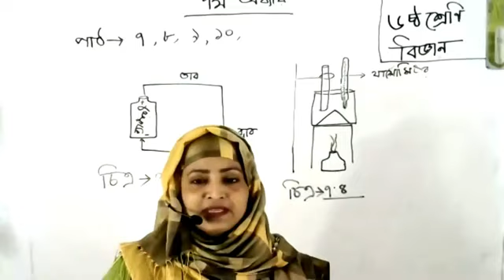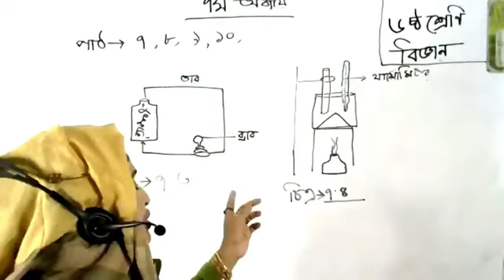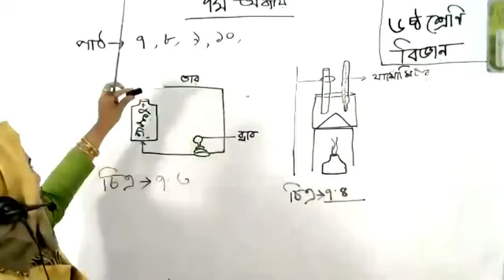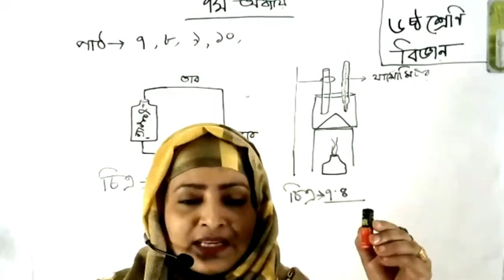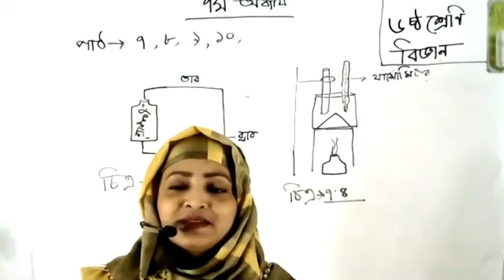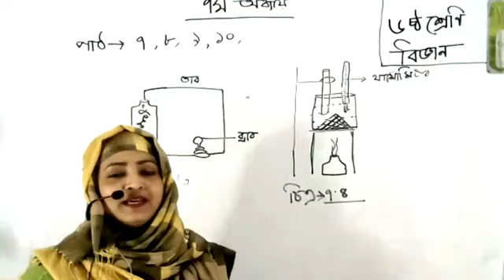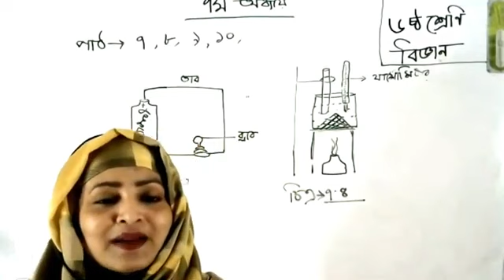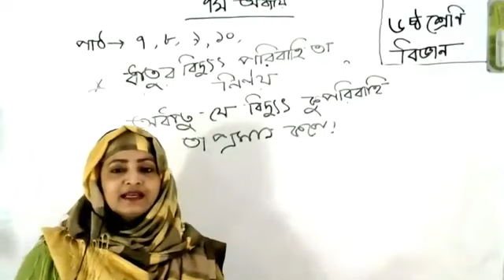ষষ্ঠ শ্রেণি | বিজ্ঞান| সপ্তম অধ্যায়